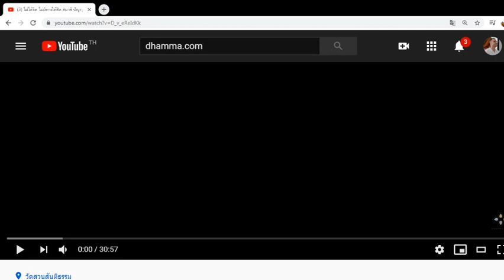Master Pramote Translation: Training the Mind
Luangpor Pramote Feb 8, 2020 talks about the threefold training and how it must not be abandoned or misunderstood. Translated by Jess (any errors or misinterpretations are the fault of the translator. This is not an official release from Wat Suansantidham)